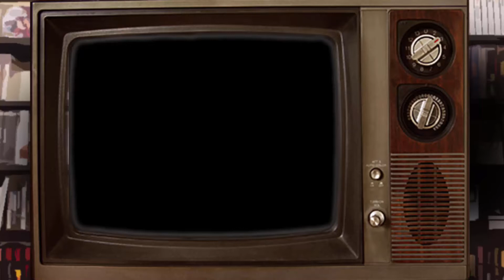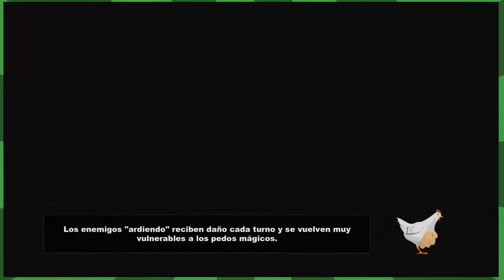South Park-La Vara de la Verdad: VENGANZA | Los Jugadores | Ep. 5